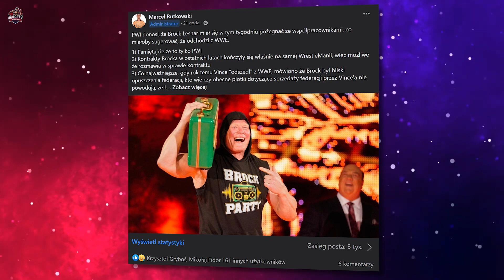Plusy i Minusy WWE RAW - 6 Marca 2023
00:00 - Szybkie Podsumowanie WWE RAW
00:26 - Plusy i Minusy WWE RAW